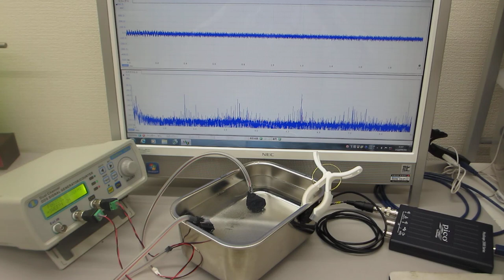超音波発振システム（２０ＭＨｚ）